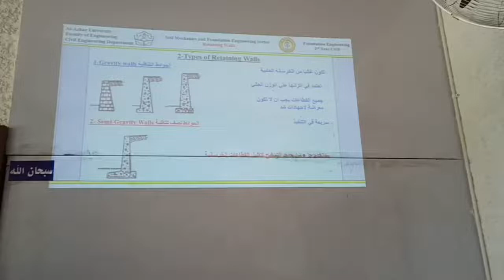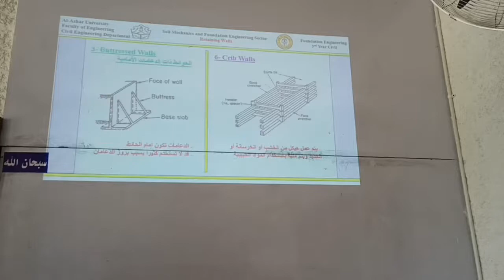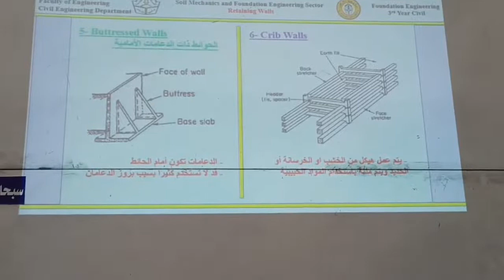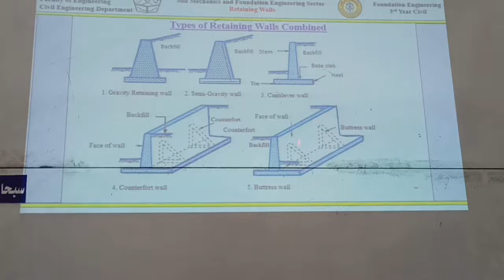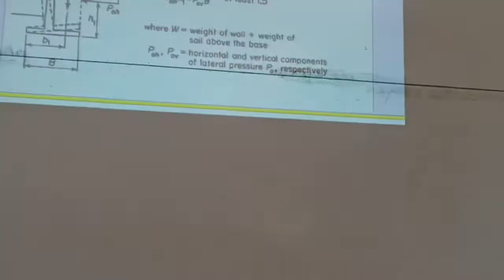Retaining Walls - 2